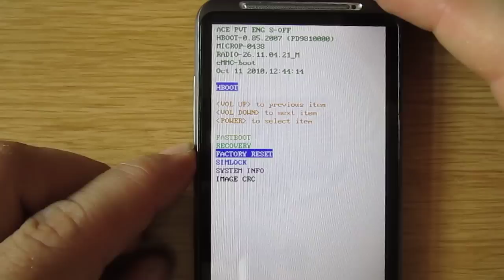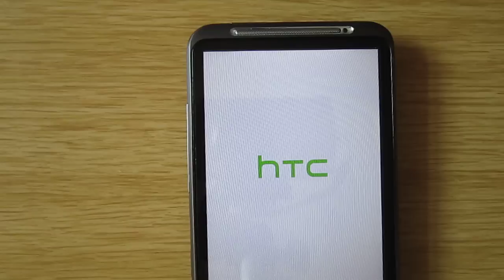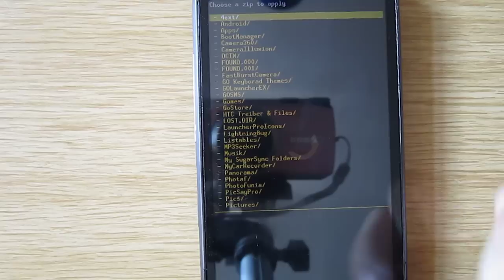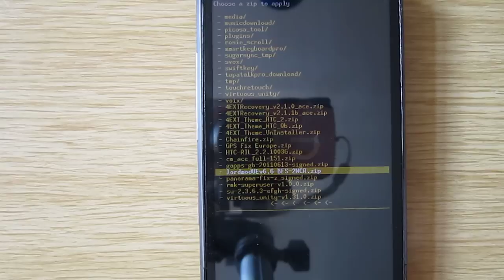HTC Desire HD - Rom flashen mit ClockWorkMod (MadMaxx82 Version)